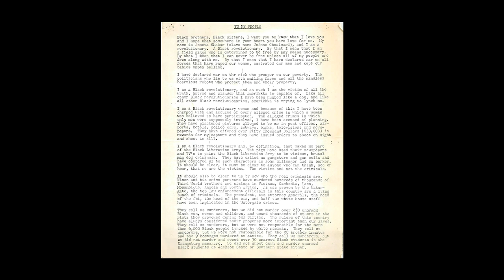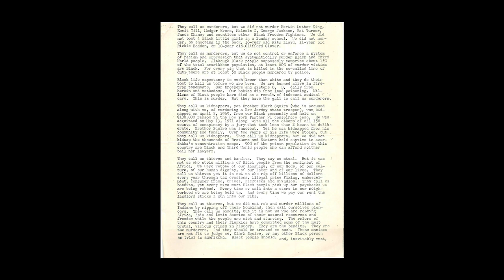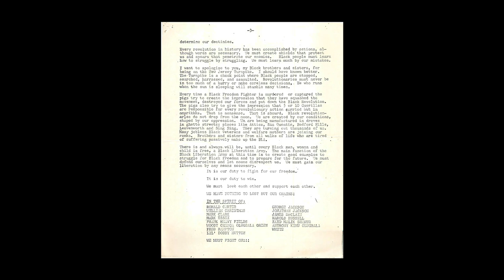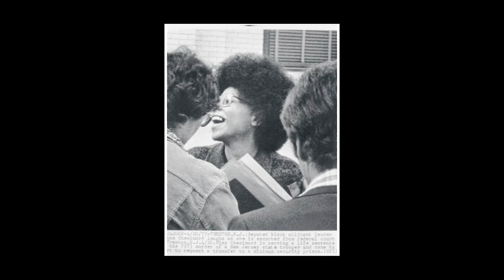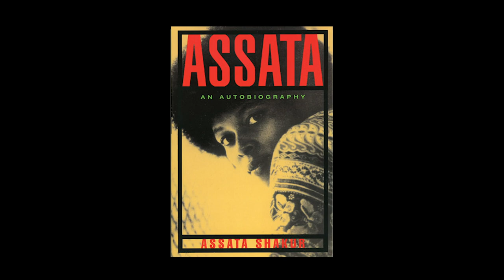Assata An Autobiography Audiobook Chapter III , Assata Shakur (Audio Reading)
Assata An Autobiography, Assata Shakur
Chapter III

Audio reading by @Incognegrow_
Just trying to add to the void of accessibility :)

Free PDF
Digitalized byRevSocialistforSocialistStories